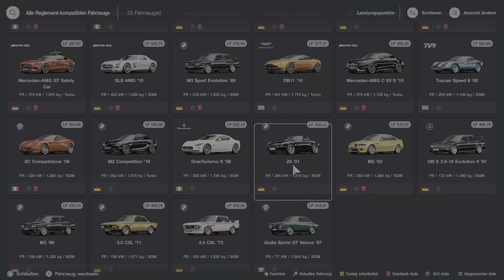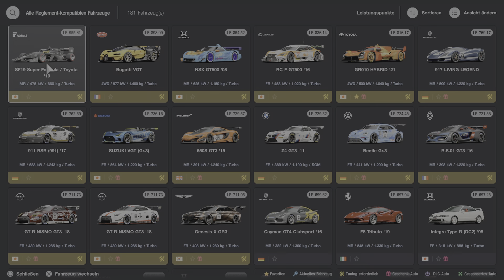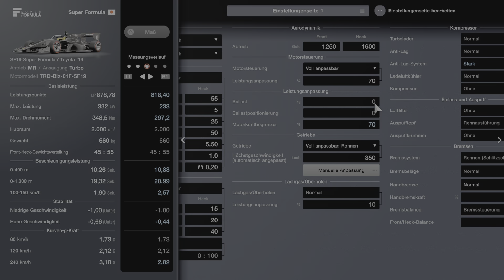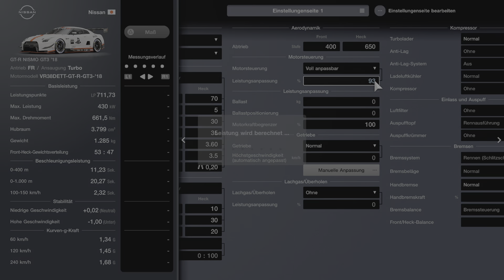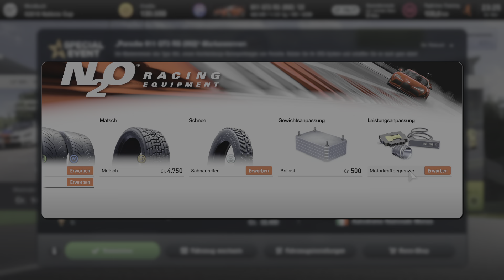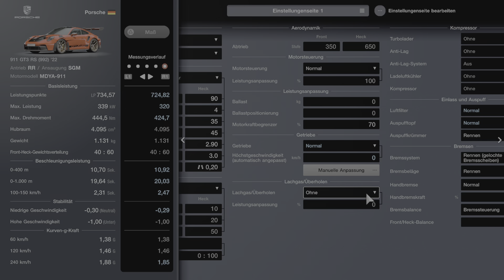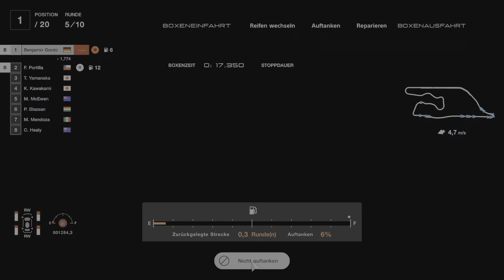Gran Turismo 7_20231125000103